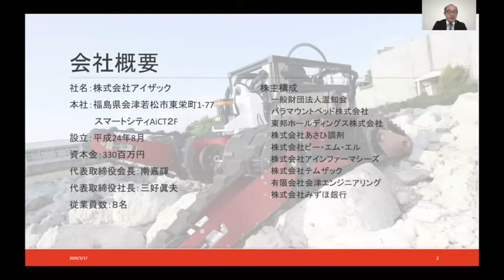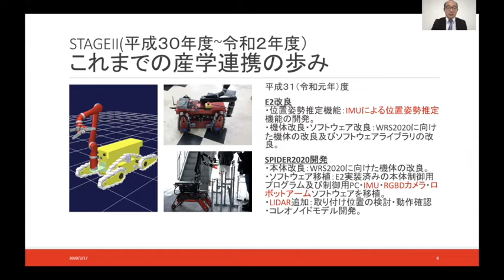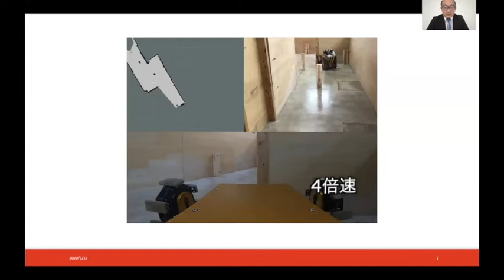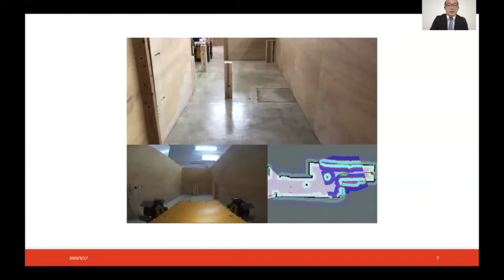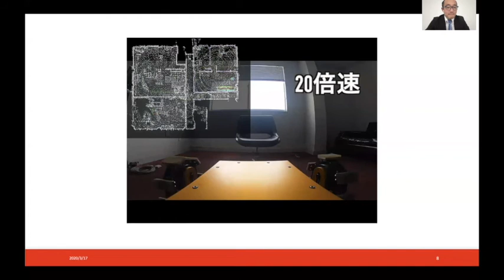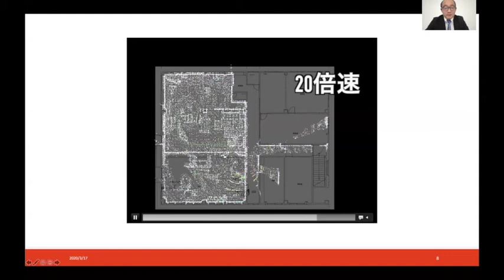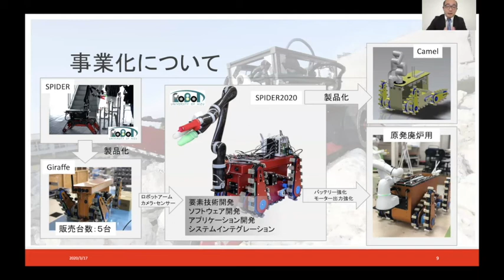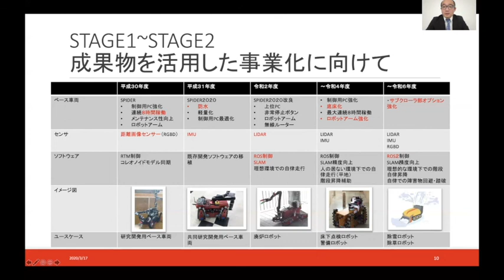第6回会津大学ロボットシンポジウム(アイザック)